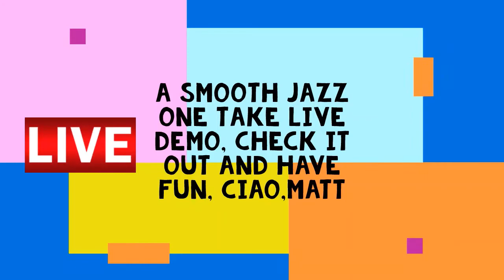spring2021mit effekten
ask for more , give comments, make suggestions, my sax here is a Tenorsax, Selmer SA80, i did a one-take selfrecording spontaniously on a monday morning for a New repertoire called"post pandemic hopes" for my homepage.